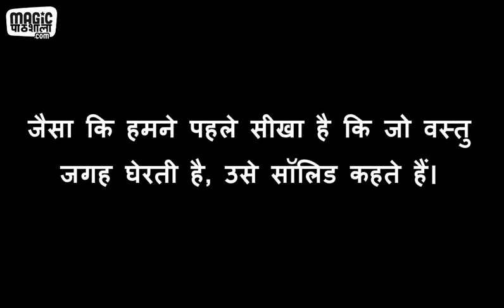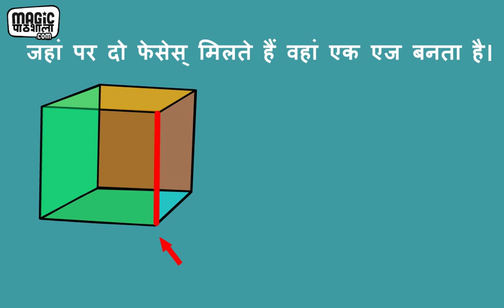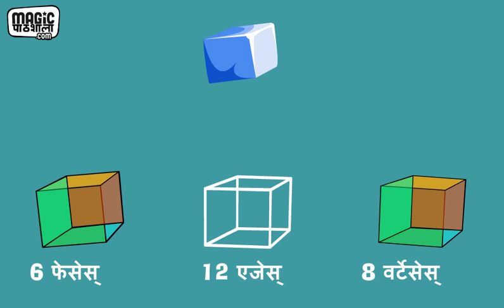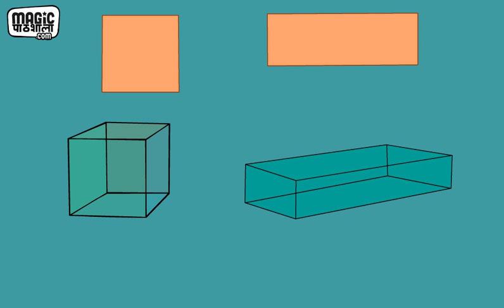Solids Shapes -Primary Maths Geometry Video in Hindi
लर्न सोलिड शेप्स् जिओमेट्री - Faces, Edges and Vertices of Solid Shapes.
for follow up activities and educational videos. Learn Solid Shapes, Class 3 Maths in Hindi by Magic Pathshala. This video will take you through the characteristics of a cube and cuboid using basic concepts and real-life examples!